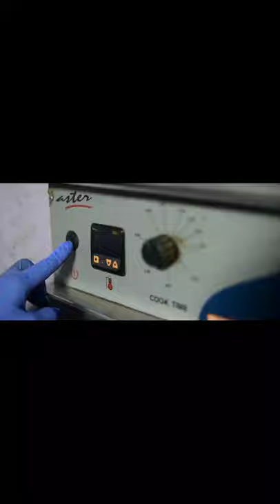Pizza Club Dabwali (MONTAGE)